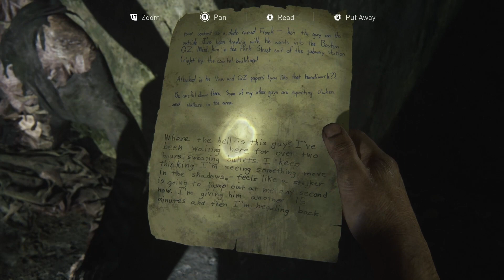The Last of Us - Remastered - Episode 7 - BLIND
Hello, and welcome to The Last of Us Remastered episode 7! In this episode tragedy strikes our trio. But we take some revenge
I have not played this game before and finally got it when it came out on steam. This is my blind play through. This game is amazing and does NOT disappoint.
Hope you enjoy this game as much as I am!